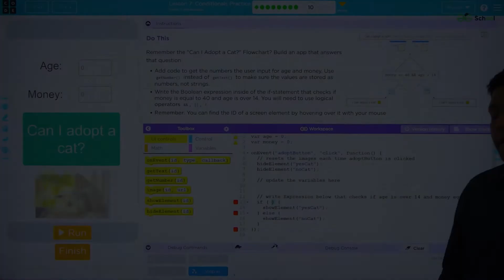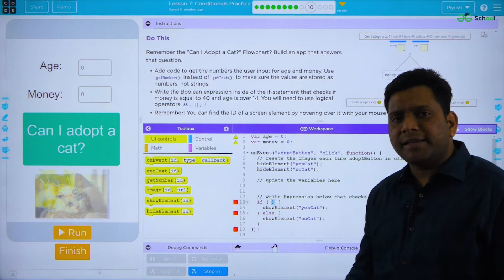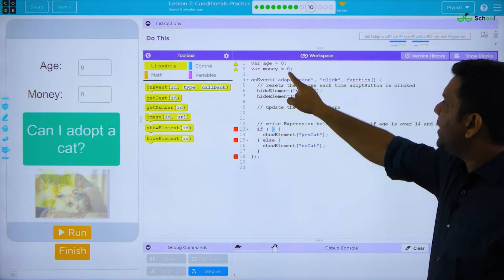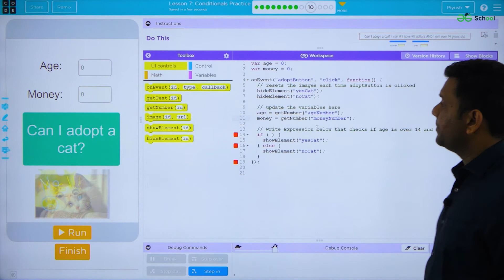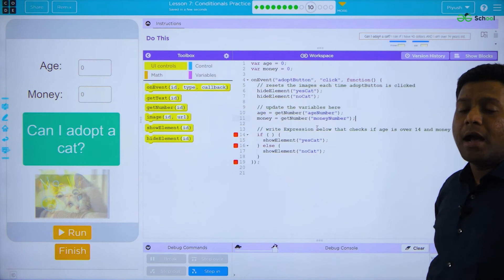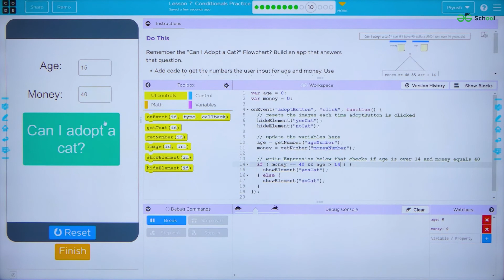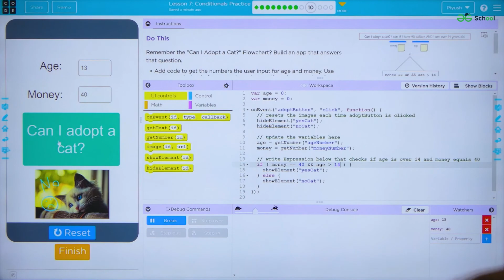Practicing conditional blocks | Logical operators in conditional blocks